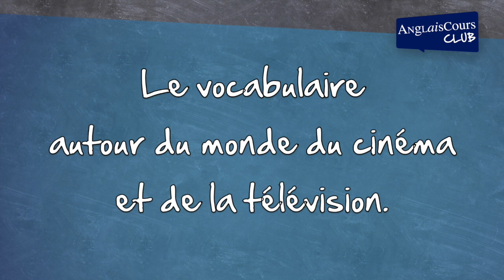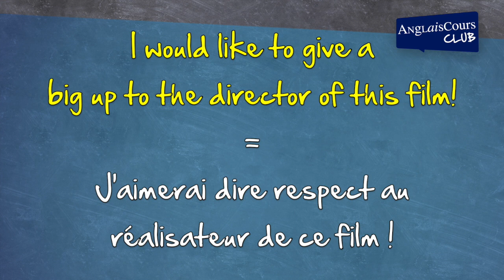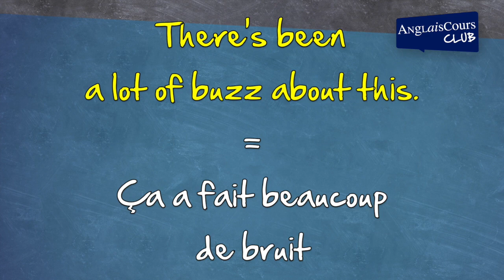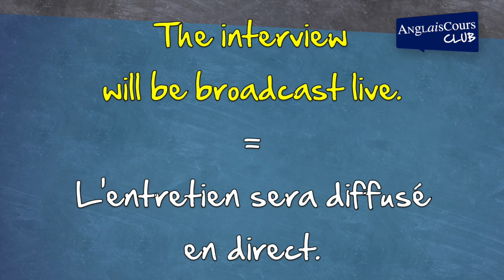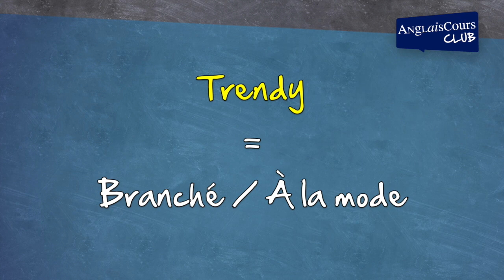L’anglais dans le monde du cinéma et télévision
Hello everyone. Dans le monde du cinéma et de la télévision, comme dans l’informatique, beaucoup de mots anglais sont utilisés de ce côté de la Manche. Comme dans tous les domaines, c’est facile de s’y retrouver quand on s’y connaît. Dans cette nouvelle leçon nous verrons avec Ben les mots anglais du cinéma et de la télévision qui sont à l’origine des mots semblables que nous avons en français.

La grande promotion de la rentrée commencera le vendredi 4 septembre 2020 jusqu'au mercredi 9 septembre 2020. Pour en profiter cliquez ici :